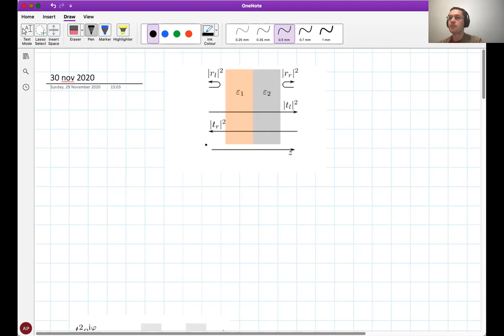Лекция 30.11.2020. Резонаторы и волноводы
00:00 разбор д/з.проявление взаимности при прохождении света через асимметричную структуру
06:50 планарные брэгговские резонаторы. резонансное прохождение света.
30:15 комплексная собственная частота резонансной моды. радиационное затухание. добротность моды.
55:45 планарный волновод. аналогия волнового уравнения для волновода и уравнения шредингера для потенциальной ямы.
1:23:40 дисперсия  четных TE волн, распространяющихся в волноводах